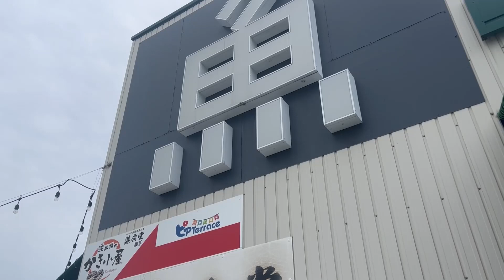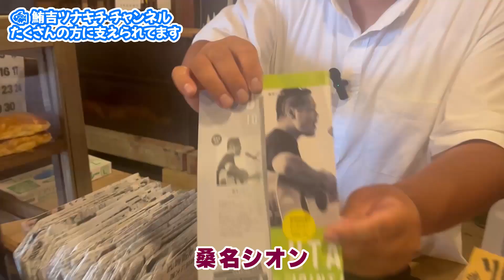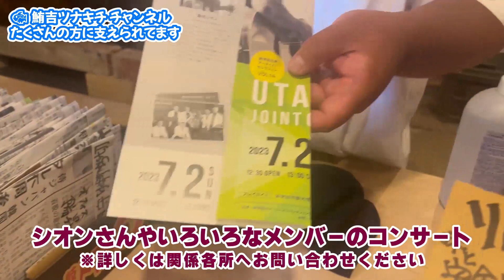今が旬！「鱸」 佐渡産鱸を一本丸ごと料理！お魚一本丸ごとの魅力をお届け！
鮪吉ツナキチ チャンネル
今が旬！佐渡産の鱸を一本丸ごと解体！ 魚屋で魚一本丸ごと購入の極意＆料理・保存の徹底解説！
動画を参考に「手を出しにくい」といったハードルを超えちゃってください！

コチラ‼
①Instagram

00:00　お魚屋さんでなにを買う？
02:27　オープニング
03:23　一本モノの購入の仕方
06:00　鱸の解体
11:26　二種刺身の下準備/ムニエル用の保存
15:25　アクアパッツァの下準備/焼き用の保存
17:48　アクアパッツァ調理開始
20:26　二種刺身の調理開始/実食
25:43　アクアパッツァ完成/実食
27:35　魚一本丸ごと購入~料理・保存の魅力
29:06　エンディング/潮汁説明
30:04　EXTRA/『TUNAKICHI Tシャツ』お知らせ